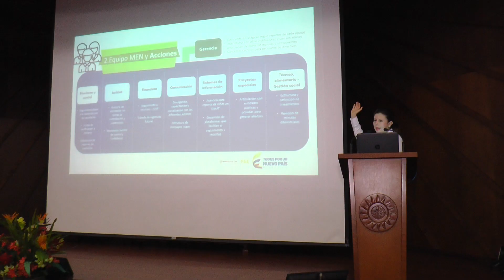Encuentro de Personeros Estudiantiles 2017